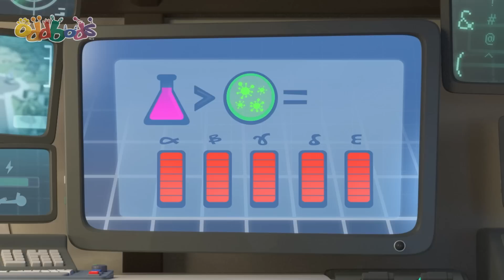Bubbles Fully Loaded 🚗💨 | Oddbods Cartoons | Funny Cartoons For Kids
00:00 Kart Wars
07:38 Sickbods
14:36 A Bridge Too Fuse
21:35 The Golden Ticket
28:33 Cross New Training
35:32 Driving Jeff Crazy
42:31 Trainerwrecked
49:29 Don't Open the Box
56:28 The Cone Wars